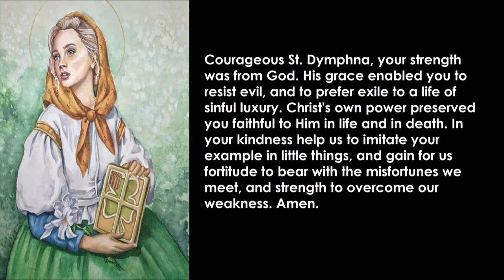Saint Dymphna Prayer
Saint Dymphna is a seventh century Christian Martyr. Today she is venerated as the Patron of Mental Illness and Anxiety Support.

Like many female Christian martyrs, she died defending her purity. Tragically, in her case, the guilty party was her own insane father.

I offer this humble video in reparation for the many outrages, blasphemies, heresies, apostasies, and sacrileges by which Christ is offended, which today are as numerous as sand in the desert.